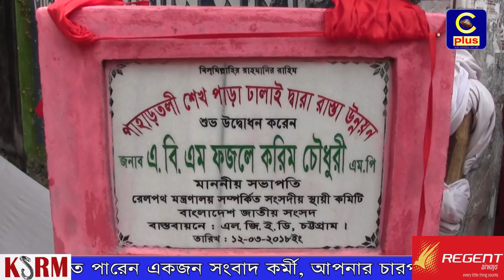রাউজানে শেখপাড়ায় সিসি ঢালায় সড়ক উদ্বোধন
চট্টগ্রামের রাউজানে পাহাড়তলি শেখপাড়া ৩ নং সড়কের সিসি ঢালায়ের উদ্বোধন হয়েছে। আজ মঙ্গলবার (১৩ মার্চ) দুপুরে প্রধান অতিথি হিসেবে উপস্থিত এই সড়কটি উদ্বোধন করেন রেলপথ মন্ত্রণালয় সম্পর্কিত সংসদীয় স্থায়ী কমিটির সভাপতি এবিএম ফজলে করিম চৌধুরী এমপি। ইউনিয়ন আওয়ামীলীগের সভাপতি নুরুন নবীর সভাপতিত্বে এই উদ্বোধনী অনুষ্ঠানে প্রধান বক্তা ছিলেন পাহাড়তলি ইউনিয়ন চেয়ারম্যান রোকন উদ্দিন। পাহাড়তলি নজরুল ক্লাবের সাধারণ সম্পাদক গাজী জয়নাল আবেদীন ও যুগ্ম সাধারণ সম্পাদক খোরশেদুল আলম চৌধুরীর সঞ্চালনায় বিশেষ অতিথি ছিলেন উপজেলা ভাইস চেয়ারম্যান আলহাজ্ব নুর মোহাম্মাদ, পাহাড়তলি নজরুল ক্লাবের সভাপতি রেজাউল করিম চৌধুরী, উপজেলা আওয়ামীলীগ নেতা দোস্ত মোহাম্মদ খান, দেওয়ানপুর পূর্বপাড়া সরকারী প্রাথমিক বিদ্যালয়ের সভাপতি মোহাম্মদ করিম, ব্যবসায়ী হাজী মমতাজ, আওয়ামীলীগ নেতা সালাউদ্দিন চৌধুরী, পাহাড়তলি নজরুল ক্লাবের সহ সভাপতি তারেক চৌধুরী, সাংগঠনিক সম্পাদক এস.এ.এম. রুবেল, সহ-সাধারণ সম্পাদক গাজী নুরুল ইসলাম, মুনিরীয়া খাদেমুল ইসলাম মাদ্রাসার সুপার মাওলানা বশির উদ্দিন আহম্মদী, উপজেলা (দক্ষিণ) ছাত্রলীগের সভাপতি মেজবাহ উদ্দিন, সাধারণ সম্পাদক মো. সালাউদ্দিন, ছাত্রলীগ নেতা কামরুল হাছান রাসেল, ইউনিয়ন যুবলীগের সভাপতি মো. নাহিদ হোসেন, ইউনিয়ন ছাত্রলীগ সভাপতি সৈয়দ মুহাম্মদ তানভীর, ছাত্রলীগ নেতা নঈম উদ্দিন চৌধুরী, গাজী মোহাম্মদ হাছান প্রমুখ।